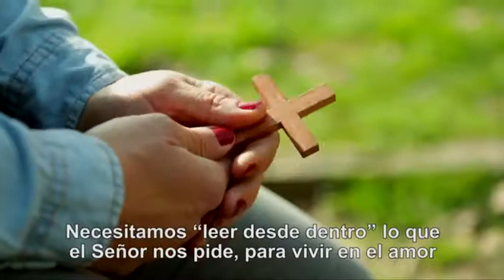Alabanza TV 2018 E08 B01